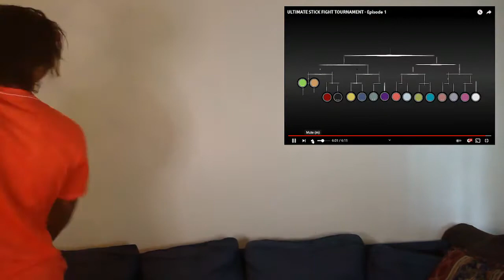THIS WAS UNEXPECTED!! | ULTIMATE STICK FIGHT TOURNAMENT EPISODE 1 | REACTION!!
THIS STICK FIGHT TOURNAMENT WAS AMAZING AND NOW IM BETTING ON THE RED GUY TO WIN! HANDS DOWN!